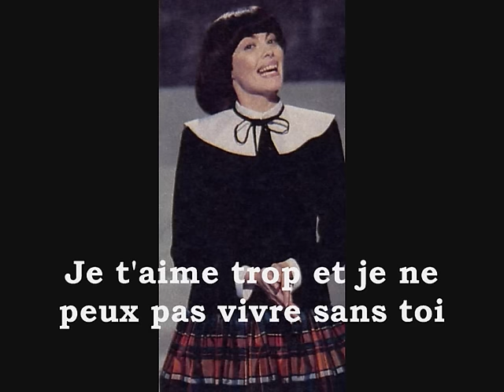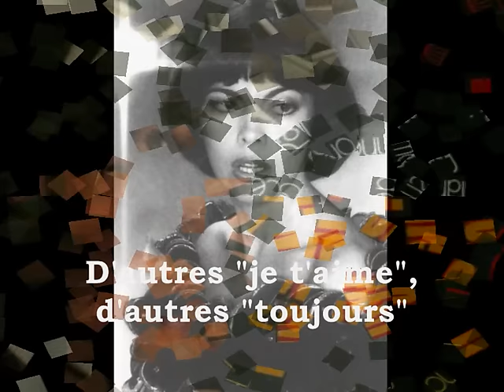Mireille Mathieu Pardonne-moi ce caprice d'enfant (1970)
Pardonne-moi ce caprice d'enfant de Mireille Mathieu. Cette chanson se trouve sur le 45 "Pardonne-moi ce caprice d'enfant/Pourquoi le monde est sans amour" sorti en 1970 chez Barclay mais aussi sur la compilation 3 CD "Platinum Collection" paru en 2005.